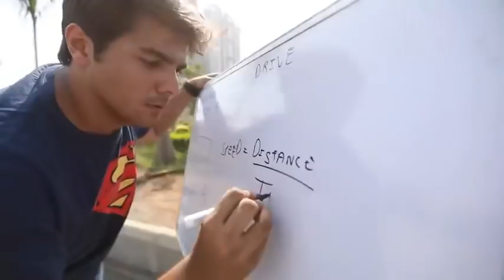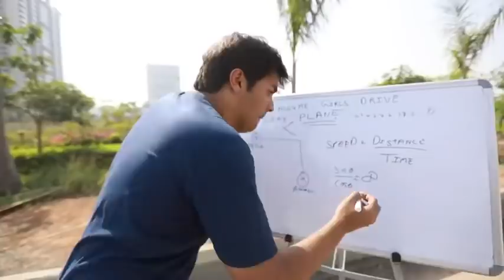Indian Girls on Scooty | Ashish chanchlani | ਕੁੜੀਆਂ ਸਕੂਟਰੀ ਤੇ 😂 insta Darshan_singh77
Support for next video and paytm Google pay and on 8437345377 girls stop scooty scene ashish chanchlani best comedy scene #
Ashish chanchlani vines
Comedy
Best comedy
Comedy
Entertainment
CARRY Minati
BB ki vines
Slayi point
PewDiePie
T-Series
Emiway Bantai
Lovely